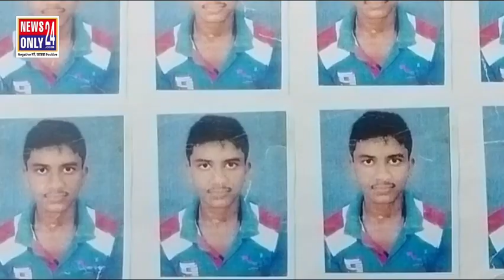দুই বন্ধু মিলে পুরী বেড়াতে গিয়ে আর ফেরা হল না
তিন তারিখ বেরিয়ে পরদিন পুরীর হোটেলে পৌঁছেই ফোন করে অরিন্দম মাকে বলেছিলেন ভালোভাবে পৌঁছে গেছি,ভিডিও কলে ঘরের ছবিও দেখিয়েছিলেন।সেই শেষ কথা।বিকালে শ্রীরামপুরের বাড়িতে ছেলের মৃত্যুর খবর এলো।শোকোস্তব্ধ শ্রীরামপুরের আরো এক পরিবার।
শ্রীরামপুর বঙ্গ লক্ষ্মী বাইলেন এলাকার বাসিন্দা অজয় দাস ও অরিন্দম দাস তারা মোট ছয় বন্ধু একসঙ্গে পুরী বেড়াতে গিয়েছিলেন।
গতকাল হোটেলে পৌঁছে বাড়িতে ফোন করে খবর দেন তারা।দুপুরে সমুদ্রে স্নান করতে নামেন।চারজন উঠে এলেও অজয় আর অরিন্দম তলিয়ে যায়।
অজয়ের দাদা সুভাষ বলেন,ভাই টোটো চালাতো।সময় পেলে বন্ধুদের সঙ্গে বেড়াতে যেত।এর আগে আট বার পুরী গেছে ওরা।এবার যে কি হল!
অরিন্দম ইনসুরেন্স এজেন্টের কাজ করতেন,তার মা সুদীপ্তা দাস বলেন,ছেলে হোটেলে ঢুকে ফোন করে বলল মা ভালো হোটেল পেয়েছি।একুশ'শো টাকা ভাড়া।এর পর আর যোগাযোগ হয়নি।রান্নাবান্না করেছে বারোটার পর হয়ত স্নান করতে জলে নেমেছে।পাঁচটার পর থানা থেকে ফোন করে বলল, আপনার ছেলে মারা গেছে।আমি এখন কি করব,ছেলে ছাড়া কি করে থাকব।